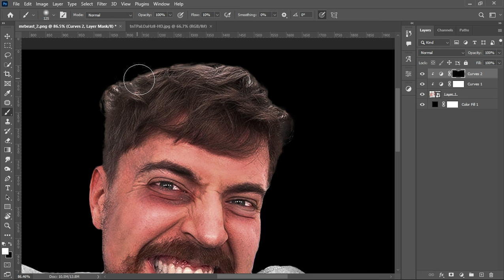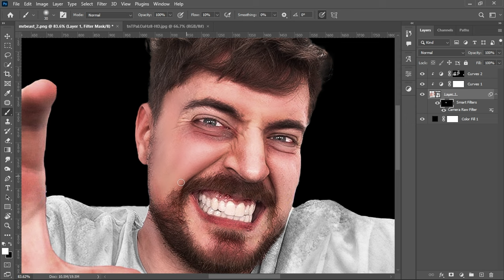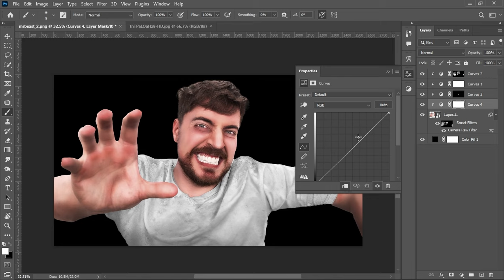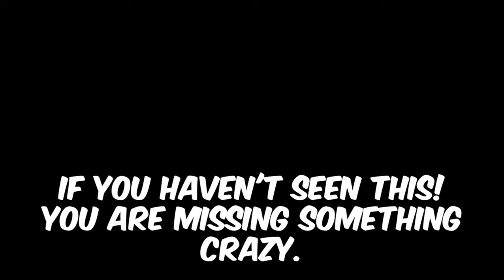3 min Mr.Beast skin Tutorial | sunny thumbnails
Hi, I'm a professional full-time thumbnail designer on Fiverr.

Daily updates.

*Song-
1.
Watch:

 • Egzod, Maestro Chives & Alaina Cross ...